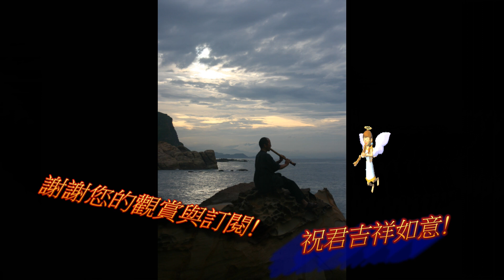港邊惜別~B/尺八~鍾治華/映月尺八演奏坊11313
尺八是氣的藝術，尺八是氣極至的藝術
尺八的音色
銳時，犀利如刀鋒，晶瑩剔透，清晰如水。
厚時，氣勢磅礴， 翻江倒海，
邈時，渾厚立四極，穹隆放蒼天。
渺時，渺若煙雲，青煙裊裊，化入虛空。
噓時，如秋風掃落葉，千古一嘆！

唐·韓愈〈雜說〉：「龍，噓氣成雲，雲固弗靈於龍也。」 ·
尺八噓氣，
龍吟虎嘯！

吹尺八的人一定要看蘇軾的赤壁賦，
再探蘇軾的赤壁賦
客有吹簫者，其聲嗚嗚然，
如怨、如慕、如泣如訢，餘音嫋嫋，不絕如縷，
舞幽壑之潛蛟，泣孤舟之嫠婦。

蘇子曰：「客亦知夫水與月乎？逝者如斯，而未嘗往也；盈虛者如彼，而卒莫消長也。
蓋將自其變者而觀之，則天地曾不能以一瞬；自其不變者而觀之，則物與我皆無盡。

蘇子這段對宇宙生命的哲思文章，
讓我聯想到東晉時代的中國佛教思想家僧肇的《物不遷論》
對於時空動靜的一體感，是法住法位等者，皆不動本際。
這與現代的天體物理學對宇宙的認識，全息宇宙論，異曲同工，古今相呼應

而又何羨乎？且夫天地之間，物各有主，苟非吾之所有，雖一毫而莫取，
惟江上之情風，與山間之明月，耳得之而為聲，目遇之而成色；取之無禁，
用之不竭。是造物者之無盡藏也，而吾與子之所共適。」

連結蘇軾的另一首詩〈詠素紈〉：素紈不畫意高哉，倘著丹青墮二來；無一物中無盡藏，有花有月有樓台。
這裡的造物主就是人人本具的如來藏，天地萬物就是從祂而來，祂的能量永恆不失，取之不盡，用之不竭。
如來藏中藏無盡，有星有月有蒼穹。
浩瀚的蒼穹，星辰羅列，宇宙中不知有多少神祕的文明蘊育其間。

這個哲思也呼應，覺者拉瑪那．馬哈希的箴言:
你是自性，已經是而且永恒地。
宇宙存在於自性之中。

沒有一刻你不是自性，它是永遠展現並此時此地。

為甚麼?你憂慮生與死？不死才是我們的真正本質。

人生所有的恐懼源頭是死亡，當生死被超越了，還有甚麼可以害怕的，
你的佛性如如不動的，而且永恆長存。

禪心吹尺八，心一境性，可消千古愁，當下一朝風月 ，萬古長空。

含一線天機，
吟裊裊詩情，
千古一長嘆，
可消人間愁。

寄蜉蝣於天地，
渺滄海之一粟
託遺響於悲風，
滿肚情懷託寄一尺八。
殘月112.1.29撰文

尺八:鍾治華
手機:0953_224_113)